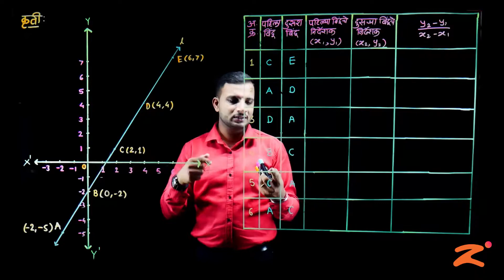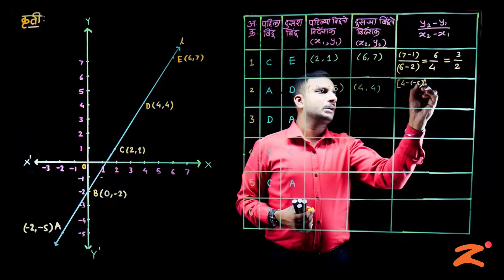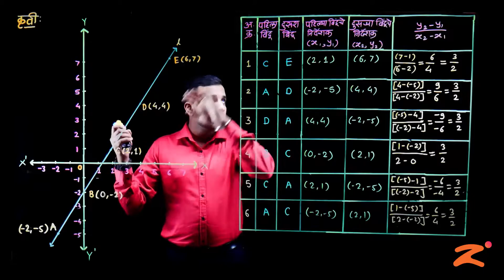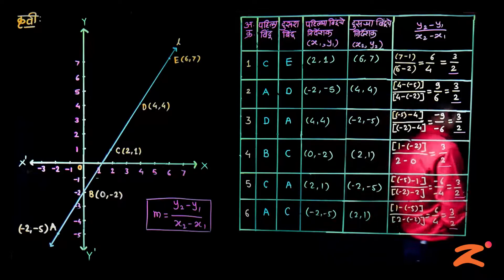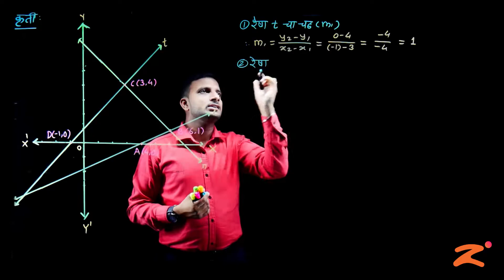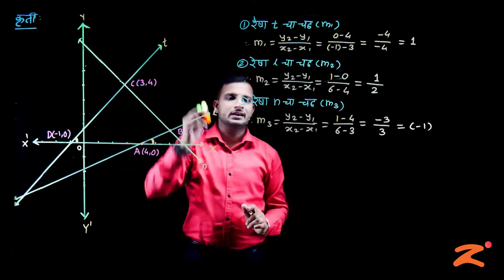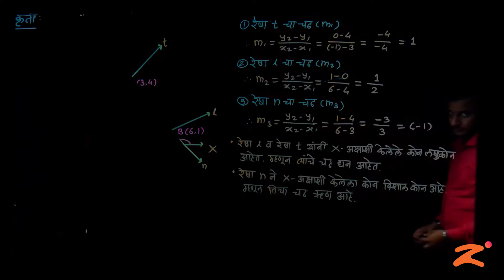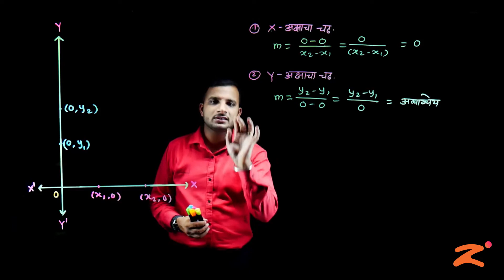Les5 : Co-ordinate Geometry : Part 14: Maharashtra Board : Class 10th : Marathi Medium